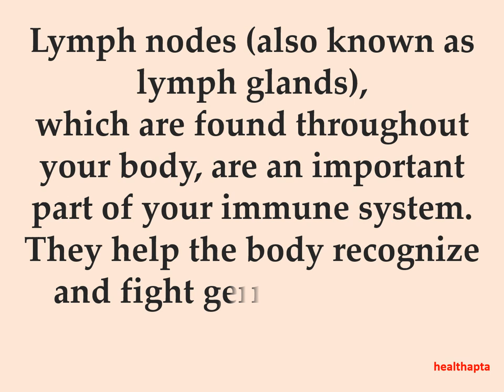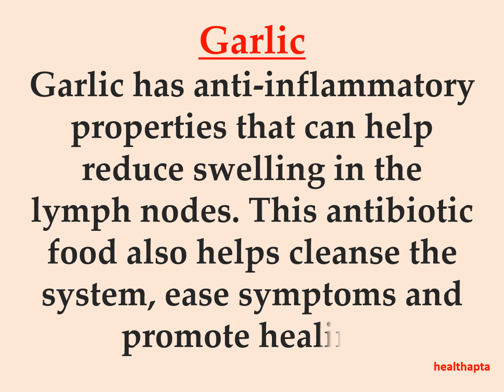Home Remedies For Swollen Lymph Nodes|Quick Relief Powerful Home Remedies for Swollen Lymph Nodes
In need of quick relief from swollen lymph nodes? Look no further! Our video, "Quick Relief: Powerful Home Remedies for Swollen Lymph Nodes," is packed with effective solutions to help alleviate discomfort and promote healing. Swollen lymph nodes are often a sign of infection or inflammation in the body, but fret not because you're not alone in this struggle. In this video, we share a variety of proven home remedies that can naturally reduce swelling and restore your lymphatic system's health. Firstly, we delve into the power of warm compresses. Learn how applying a warm compress to the affected area can stimulate circulation, relieve pain, and ease swelling in your lymph nodes. This simple and accessible remedy can be done in the comfort of your own home. Next up, we explore the benefits of herbal teas. We highlight specific herbal teas known for their anti-inflammatory and immune-boosting properties, such as chamomile, Echinacea, and ginger. Discover how incorporating these teas into your daily routine can soothe swollen lymph nodes and support your body's natural healing process. Additionally, we discuss the importance of a healthy diet in combating swollen lymph nodes. Learn which foods are rich in nutrients that strengthen the immune system, reduce inflammation, and aid in lymphatic drainage. From citrus fruits bursting with vitamin C to leafy greens packed with antioxidants, we provide dietary recommendations to support your lymph nodes' recovery. Furthermore, we delve into the significance of regular exercise and physical activity. Discover how engaging in lymphatic drainage massages or light exercises can help reduce lymph node swelling while promoting overall lymphatic system health. Our video demonstrates simple exercises and techniques that you can easily incorporate into your daily routine for maximum benefit. Finally, we conclude with tips for preventive care. Understanding the underlying causes of swollen lymph nodes and taking steps to avoid them can be instrumental in maintaining lymphatic well-being. We provide insights into proper hygiene practices, stress management, and avoiding triggers that can lead to inflammation. Follow our expert advice and explore our informative visuals to regain comfort and vitality. By incorporating these powerful home remedies into your routine, you can effectively address swollen lymph nodes and support your body's natural healing abilities. Don't let discomfort hold you back – empower yourself with the knowledge and remedies needed to find relief today!